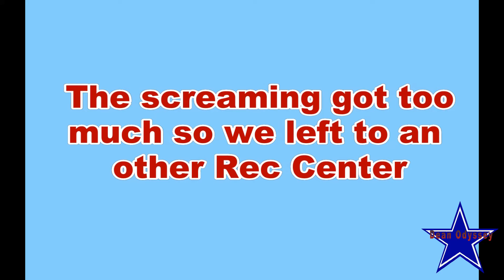Rec Room - How Dare I Like FNAF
Back in Rec Room In the Crazy Rec center when a little fight starts over FNAF.

Hello, my name is Gyp, and welcome to Deans Odyssey. If you've ever played Rec Room, you know how crazy it can get at times. I enjoy playing Rec Room with my mates whenever I can.  My mates and I also like to take lots of photos of the things we do and the crazy things we see when we are together in Rec Room.

If you see me or my friends in Rec Room, come say hello; who knows, you might end up in one of our videos as well.